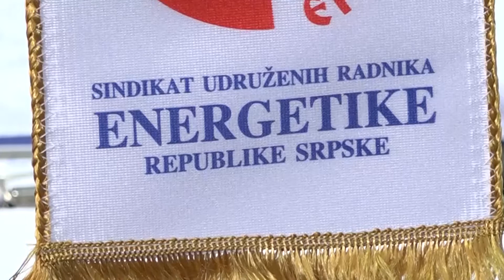Bl: Sindikat elektro radnika: Ili kolektivni ugovor ili protesti- 14.5.2021.